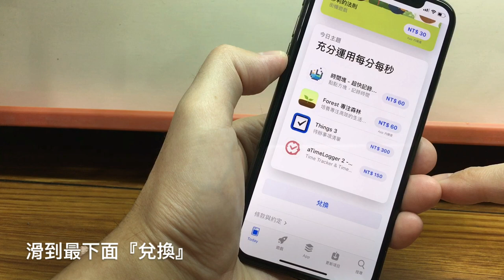iPhone 如何用禮品卡或下載代碼免費兌換 App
How to redeem a free App on iPhone with a gift card or download code

您是否擁有一張 iPhone 禮品卡或下載代碼？現在，您可以免費兌換您喜愛的 iPhone App！
首先，打開您的 App Store 應用程式。接下来，選擇「今日」，然後選擇「免費兌換」。在這裡，您可以輸入您的禮品卡或下載代碼，以免費兌換您的 App。
您可以享受您的新 App，並發掘更多的功能和功能。
那麼，什麼等待？開始免費兌換您的 iPhone App 吧！